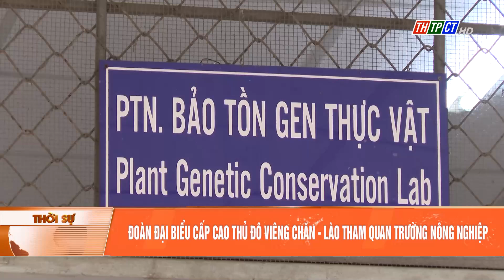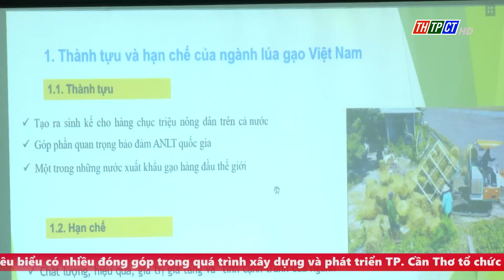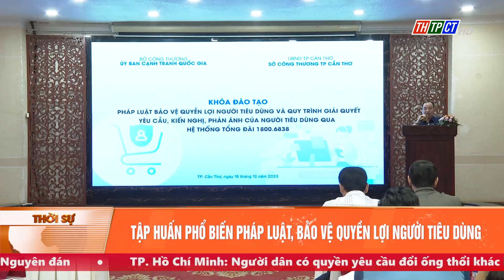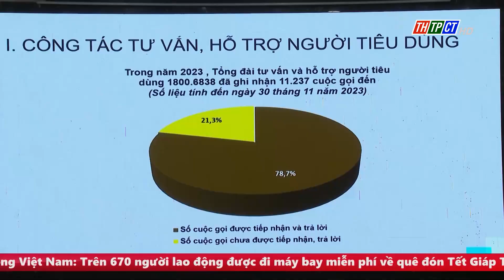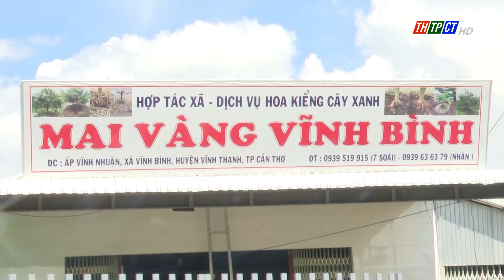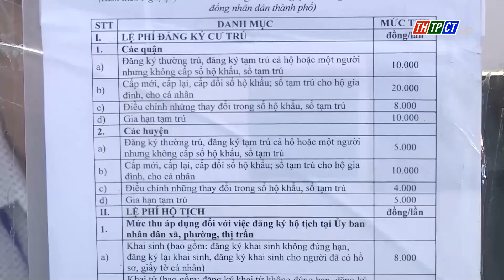Chương trình 12h ngày 15/12/2023 | Cần Thơ TV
Chương trình 12h ngày 15/12/2023 có một số thông tin đáng chú ý sau:
- Đoàn đại biểu cấp cao thủ đô Viêng Chăn - Lào tham quan Trường Nông nghiệp
- Tập huấn phổ biến pháp luật, bảo vệ quyền lợi người tiêu dùng
- Khẩn cấp đầu tư kè chống sạt lở kênh Cái Sắn